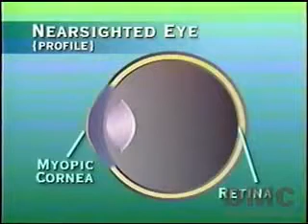Best Lasik Surgery Oklahoma City